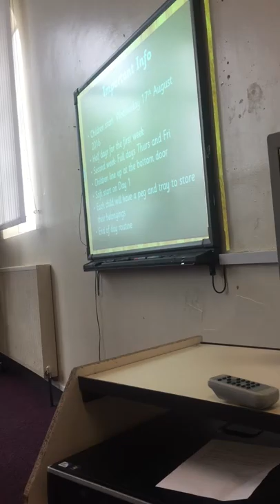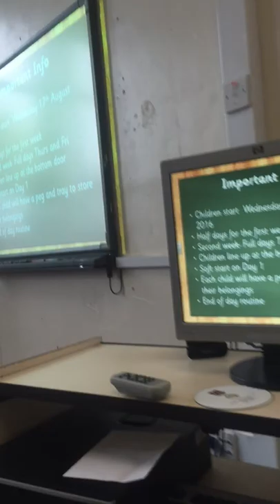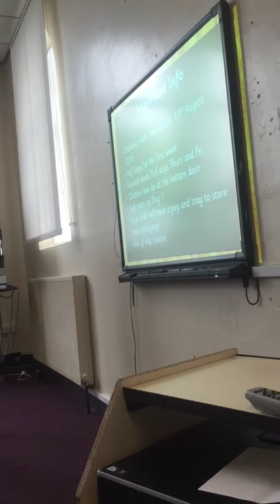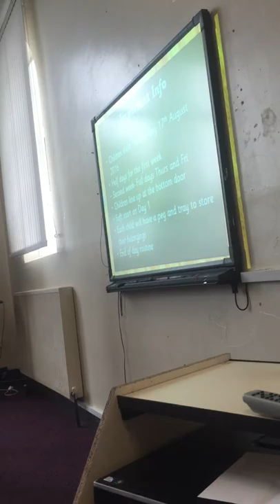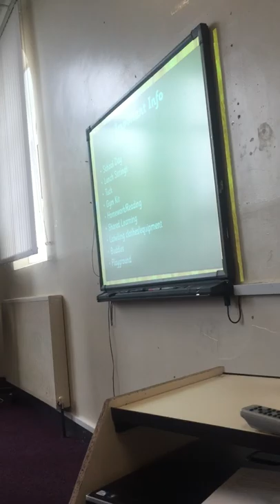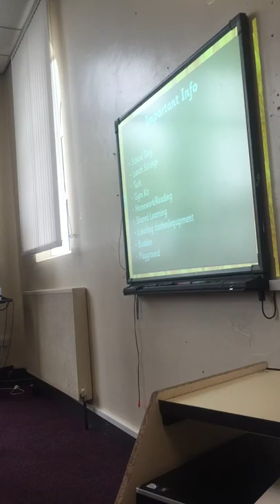Primary 1 Parent Workshop Part 1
Primary 1 Induction Presentation Part 1